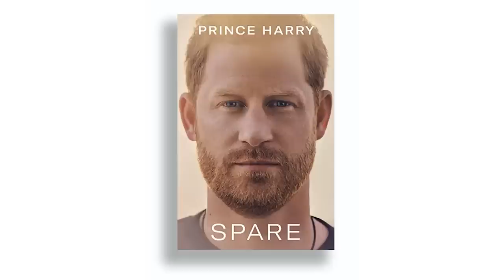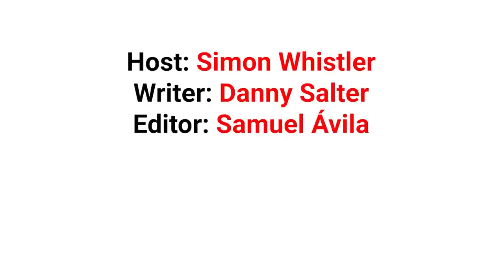Craziest Scandals About the Royal Family